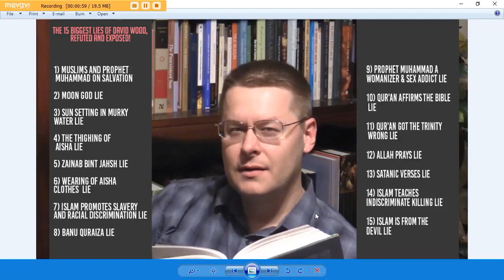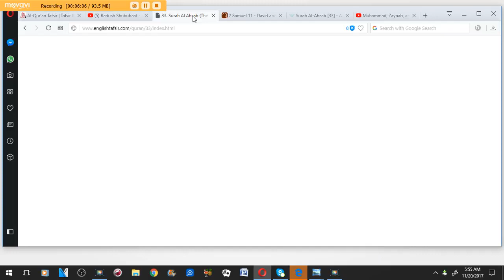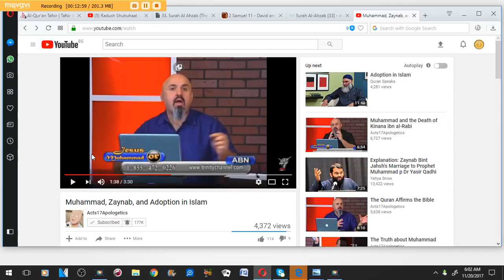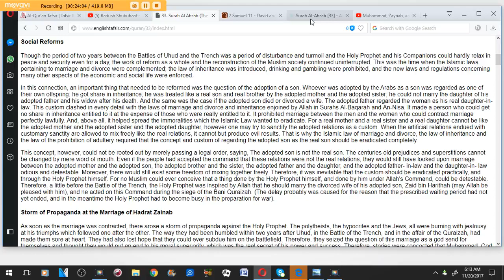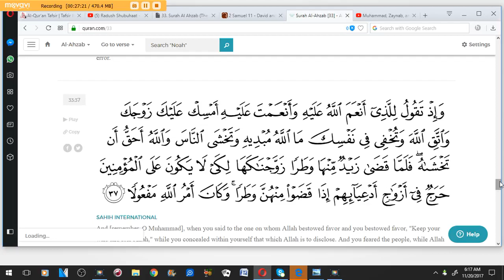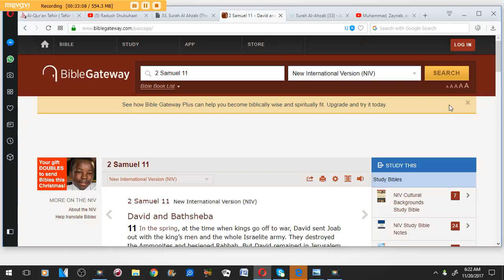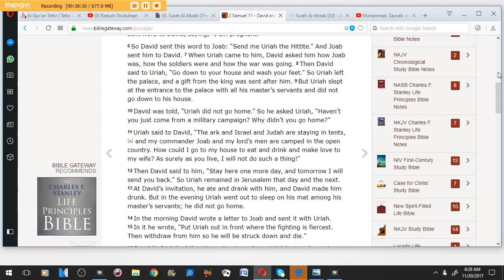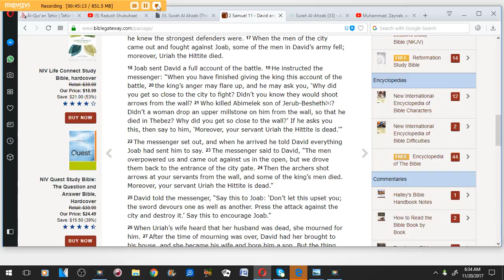David Wood on Prophet Muhammad's Marriage to Zainab Bint Jahsh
A careful and detailed analysis of this polemic. Number 5 in the series: David Wood's 15 Biggest Lies